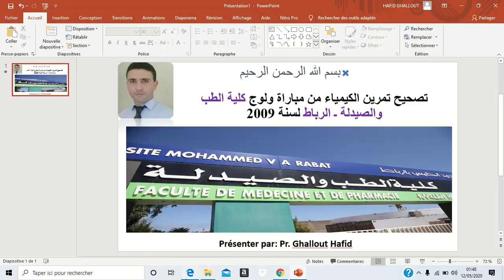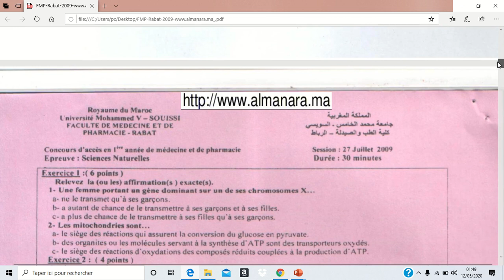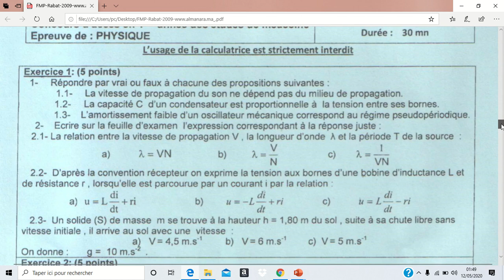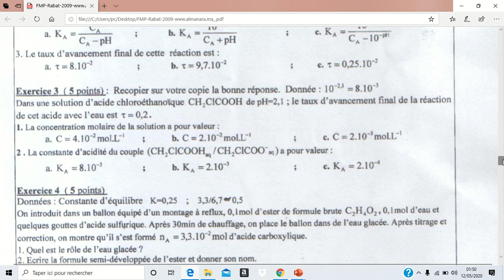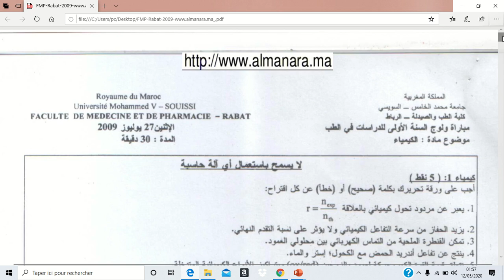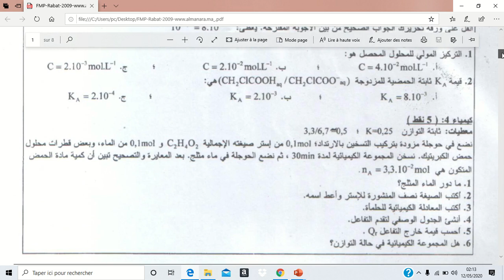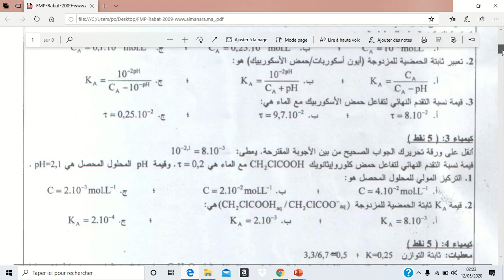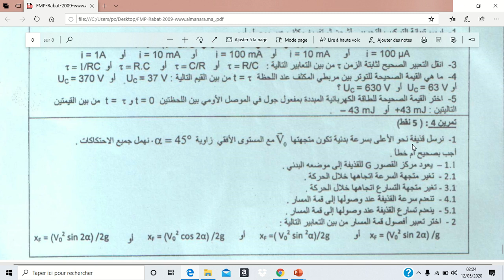تصحيح تمرين الكيمياء من مباراة ولوج كلية الطب والصيدلة ـ الرباط لسنة 2009